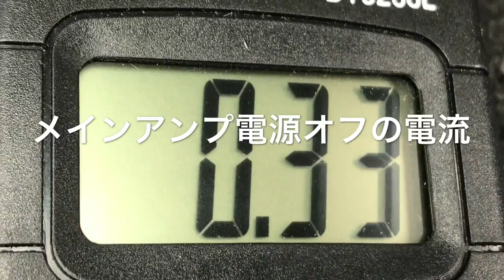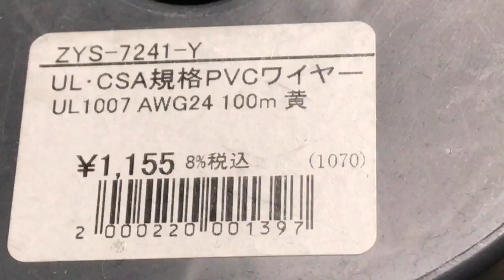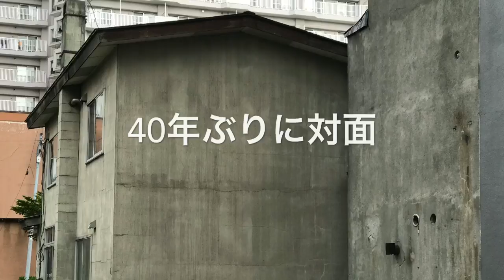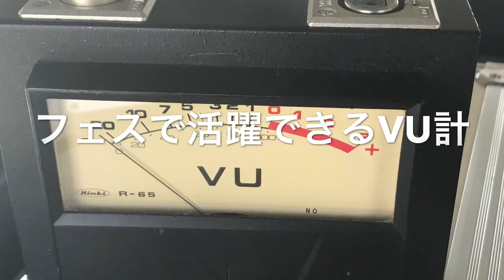豆腐食べました TC-707S夢見るお昼の改造ランチ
風連駅釧路駅SLもありますAliExpress